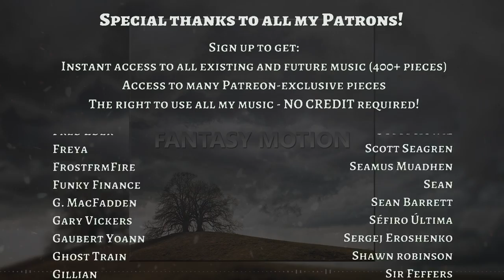Fantasy Motion - Royalty Free Fantasy Music [LOOP READY]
Medieval fantasy track with a beautiful orchestral instrumentation and lovely melodies. Doesn't steal too much attention, and can definitely be used for ambiance as well. Perfect for DnD content!

0:00 Intro
0:25 More low frequencies
1:54 Percussion!